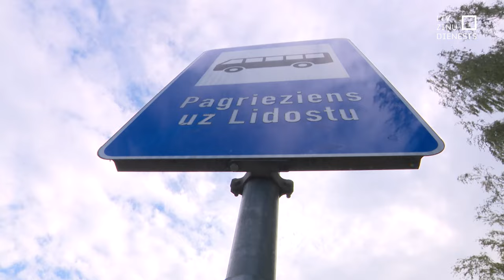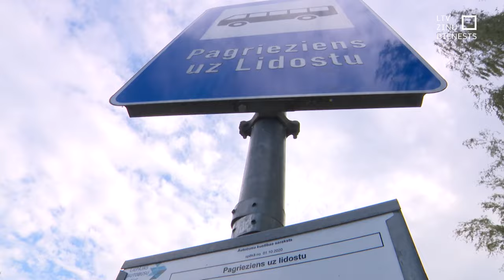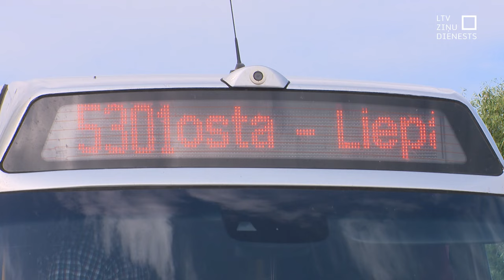Bāriņtiesa vērtē, vai Liepājā uz brīdi pazudušajai meitenei ģimenē ir droši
Dienvidkurzemes novada bāriņtiesa vērtē, vai Liepājas pusē pazudušajai piecgadniecei ir droši atrasties ģimenē. Mazā bērna aiziešana no mājām, brauciens autobusā un klīšana pa Liepāju piecas stundas šokēja sabiedrību un atbildīgās iestādes. Taču, tā kā šis bija stāsts ar laimīgām beigām – bērnu satika kāds garāmgājējs un sagaidīja policiju, atbildība ne no autobusa šofera, ne citiem, kas redzēja un neziņoja, prasīta netiks. Savukārt ģimene sadarbojas ar novada sociālo dienestu un ir gatava pieņemt palīdzību, lai šādi notikumi neatkārtotos.